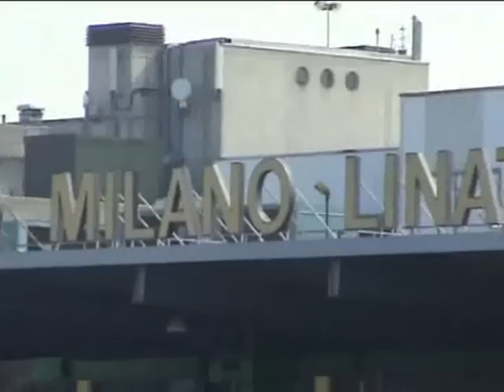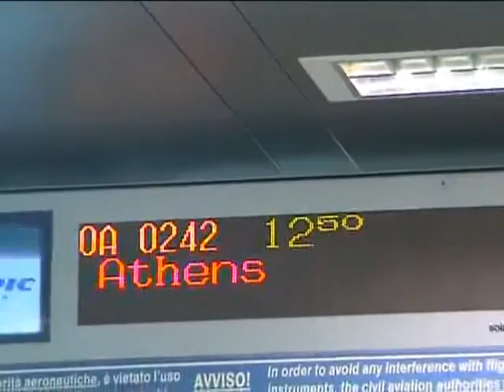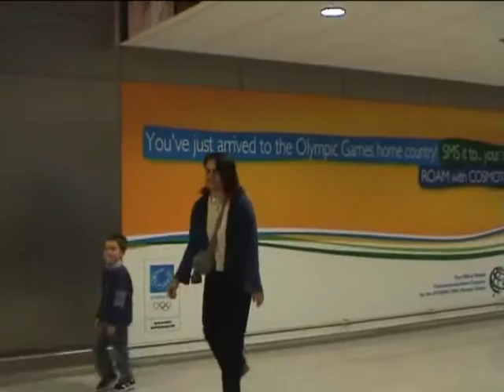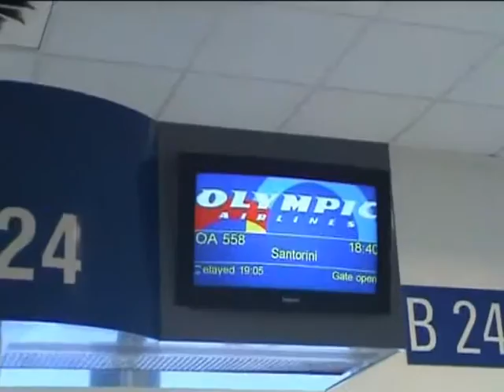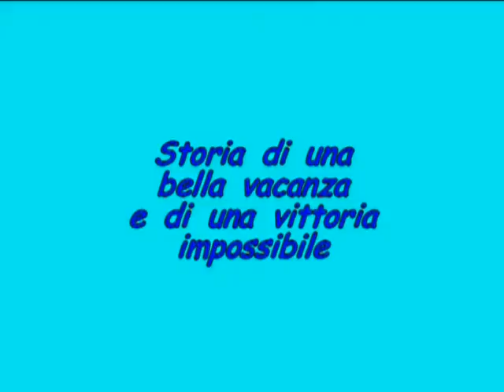Agente 009 Dalla Grecia con amore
L'inizio del lungometraggio di una bella vacanza in Grecia durante gli Europei di calcio del 2004 vinti proprio dalla Grecia